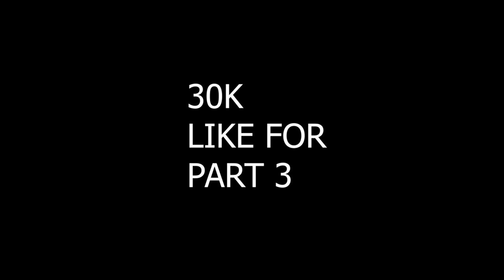DUDY PRANK PART 2🔥l ശോക് അടിപ്പിച്ചു😝കട്ട കലിപ്പ് 🙏 UNBOXINGDUDE l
EXTERNAL HD=

2.1 TO 5.1 AUDIO